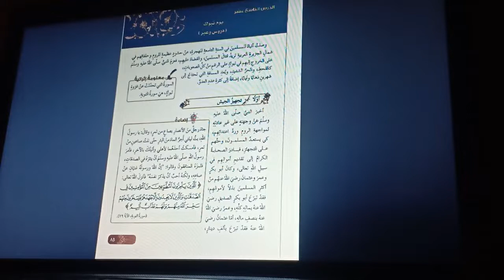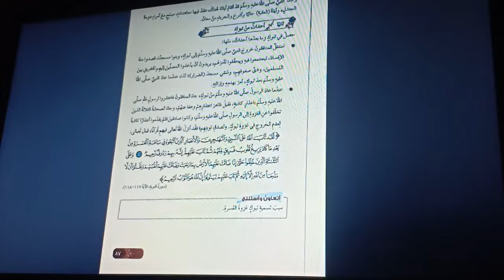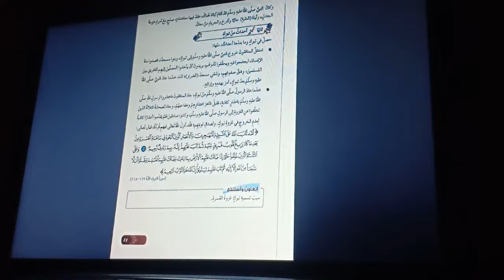الصف العاشر -التربية الاسلامية- غزوة تبوك